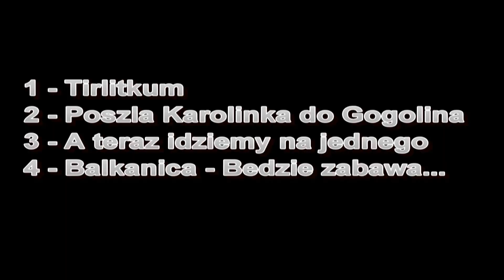Folk Melodie Accordion PART 10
Medlej Folk Music Accordion

folk,folk music,polish folk musik,accordion, akordeon,
piosenki na wesele, weselne przyśpiewki, biesiadne piosenki,
biesiada